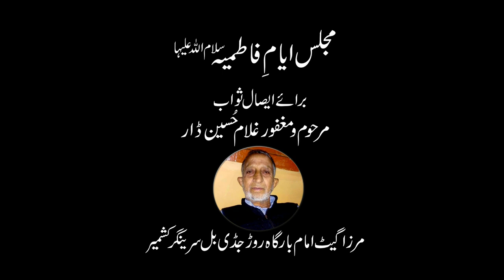AGA SYED MOHAMMAD HADI AL MOOSAVI